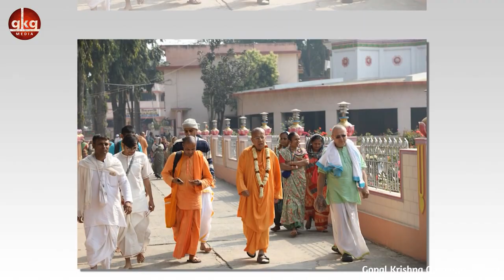भगवान की खुशी के लिए क्या करना चाहिए? | CC Adi 7.73-74 | 07 Mar 2004 | Delhi Gopal Krishna Goswami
भगवान की खुशी के लिए क्या करना चाहिए? | CC Adi 7.73-74 | 07 Mar 2004 | New Delhi  Gopal Krishna Goswami

𝐃𝐢𝐬𝐭𝐫𝐚𝐜𝐭𝐢𝐨𝐧 𝐅𝐫𝐞𝐞 ✔️
𝐍𝐨 𝐀𝐝𝐬 🚫
All about Śrīla Gopāl Kṛṣṇa Goswāmī Maharaja
Install Now

CC Ādi 7.73
kṛṣṇa-mantra haite habe saṁsāra-mocana
kṛṣṇa-nāma haite pābe kṛṣṇera caraṇa
Synonyms

Translation
“ ‘Simply by chanting the holy name of Kṛṣṇa one can obtain freedom from material existence. Indeed, simply by chanting the Hare Kṛṣṇa mantra one will be able to see the lotus feet of the Lord.

Purport
In his Anubhāṣya, Śrī Bhaktisiddhānta Sarasvatī Gosvāmī says that the actual effect that will be visible as soon as one achieves transcendental knowledge is that he will immediately become free from the clutches of māyā and fully engage in the service of the Lord. Unless one serves the Supreme Personality of Godhead Mukunda, one cannot become free from fruitive activities under the external energy. However, when one chants the holy name of the Lord offenselessly, one can realize a transcendental position that is completely aloof from the material conception of life. Rendering service to the Lord, a devotee relates to the Supreme Personality of Godhead in one of five relationships — namely, śānta, dāsya, sakhya, vātsalya or mādhurya — and thus he relishes transcendental bliss in that relationship. Such a relationship certainly transcends the body and mind. When one realizes that the holy name of the Lord is identical with the Supreme Person, he becomes completely eligible to chant the holy name of the Lord. Such an ecstatic chanter and dancer must be considered to have a direct relationship with the Lord.

According to the Vedic principles, there are three stages of spiritual advancement, namely, sambandha-jñāna, abhidheya and prayojana. Sambandha-jñāna refers to establishing one’s original relationship with the Supreme Personality of Godhead, abhidheya refers to acting according to that constitutional relationship, and prayojana is the ultimate goal of life, which is to develop love of Godhead (premā pum-artho mahān). If one adheres to the regulative principles under the order of the spiritual master, he very easily achieves the ultimate goal of his life. A person who is addicted to the chanting of the Hare Kṛṣṇa mantra very easily gets the opportunity to serve the Supreme Personality of Godhead directly. There is no need for such a person to understand the grammatical jugglery in which Māyāvādī sannyāsīs generally indulge. Śrī Śaṅkarācārya also stressed this point: na hi na hi rakṣati ḍukṛñ karaṇe. “Simply by juggling grammatical suffixes and prefixes one cannot save himself from the clutches of death.” The grammatical word jugglers cannot bewilder a devotee who engages in chanting the Hare Kṛṣṇa mahā-mantra. Simply addressing the energy of the Supreme Lord as Hare and the Lord Himself as Kṛṣṇa very soon situates the Lord within the heart of the devotee. By thus addressing Rādhā and Kṛṣṇa, one directly engages in His Lordship’s service. The essence of all revealed scriptures and all knowledge is present when one addresses the Lord and His energy by the Hare Kṛṣṇa mantra, for this transcendental vibration can completely liberate a conditioned soul and directly engage him in the service of the Lord.

Śrī Caitanya Mahāprabhu presented Himself as a grand fool, yet He maintained that all the words that He had heard from His spiritual master strictly followed the principles stated by Vyāsadeva in Śrīmad-Bhāgavatam (1.7.6).

anarthopaśamaṁ sākṣād bhakti-yogam adhokṣaje
lokasyājānato vidvāṁś cakre sātvata-saṁhitām
“The material miseries of a living entity, which are superfluous to him, can be directly mitigated by the linking process of devotional service. But the mass of people do not know this, and therefore the learned Vyāsadeva compiled this Vedic literature [Śrīmad-Bhāgavatam], which is in relation to the Supreme Truth.” One can overcome all misconceptions and entanglement in the material world by practicing bhakti-yoga, and therefore Vyāsadeva, acting on the instruction of Śrī Nārada, has very kindly introduced Śrīmad-Bhāgavatam to relieve the conditioned souls from the clutches of māyā.